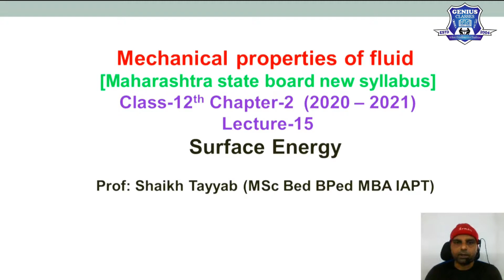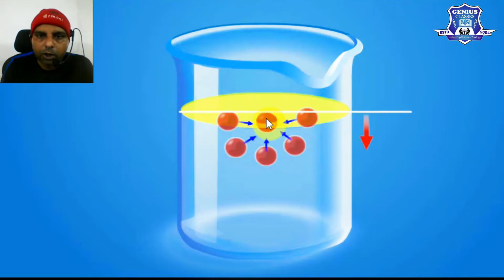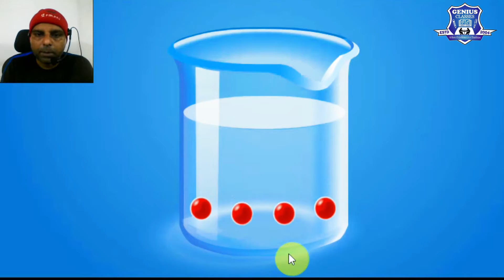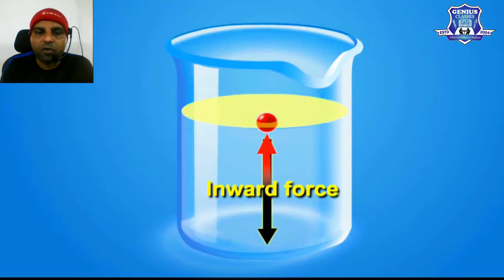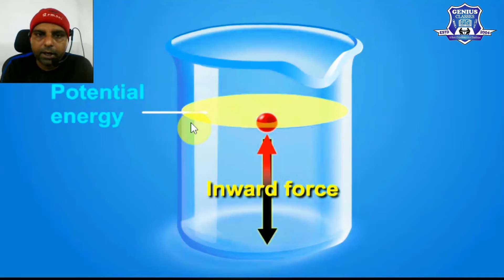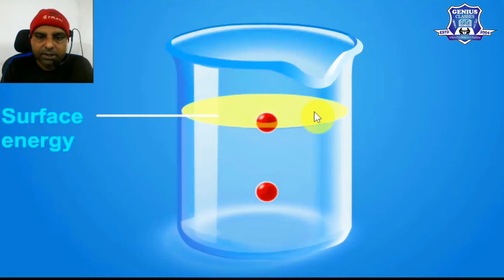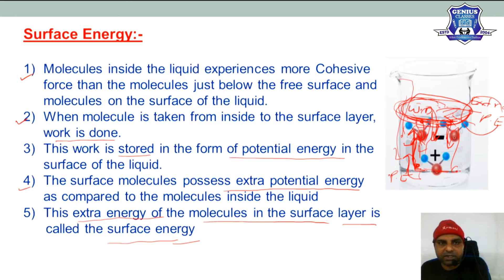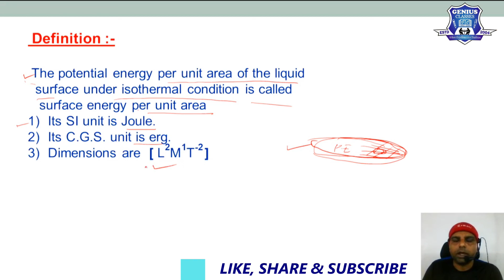Surface Energy||Definition|Mechanical Properties of fluid|Class12| Physics|Ch-2|Lec-15|NEET/JEE/CET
In this video we explain & Define Surface Energy

prof. Shaikh Tayyab(MSc Bed ,BPed MBA IAPT)